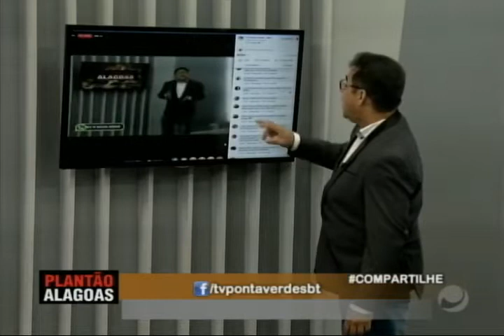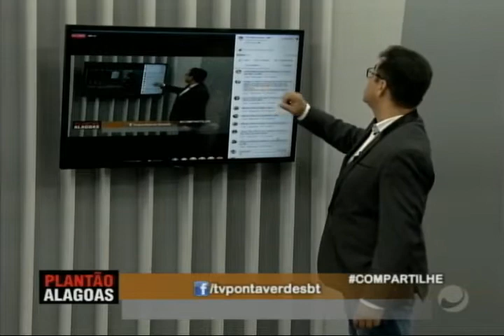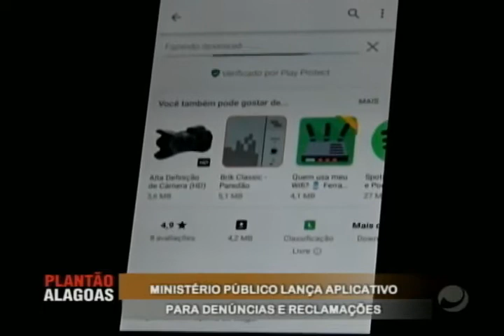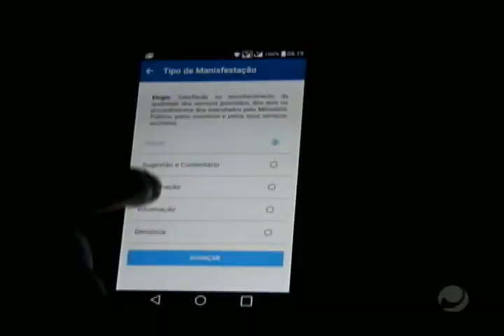Plantão Alagoas (06/02/2019) - Parte 2